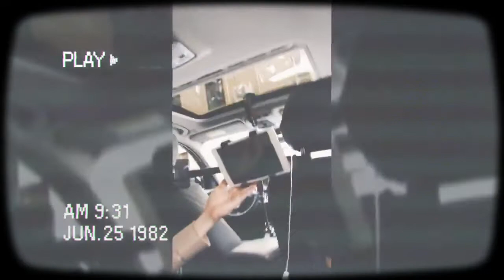라이트닝 스마트폰/태블릿 헤드레스트 거치대 H-BAR2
장시간 뒷좌석에서 힘이들때
손으로 핸드폰을 잡고 보지 않아도!!
헤드레스트에 장착한후!!! 얼굴만 움직이면 동영상을 편안히 볼수있는 아이템!
아이들이 있는 부모님들도 애니 영상을 틀어주시면!
애기들의 울음소리뚝!!